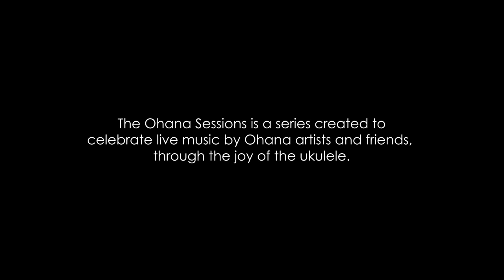Ohana Sessions: The Left Coast Uke Trio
For September's Ohana Sessions, we're showing our jazz hands with the Left Coast Uke Trio!

Jennifer Leitham keeps the rhythm going on the OBU-22FL short-scale bass while Abe Lagrimas, Jr. and Jeff Linsky lead the way on uke.
Although, we must say, this trio does an amazing job at sharing the spotlight with each other!

Join us LIVE for the YouTube premiere of this month's Ohana Session.